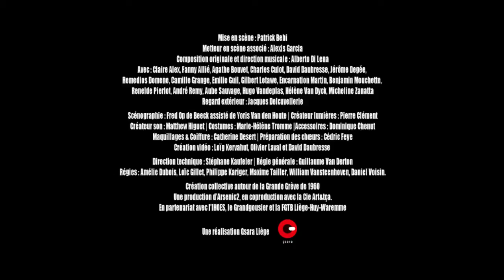Grève 60 / Création Collective - Arsenic2/Art & Tça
Véritable fresque historique en quarante tableaux, GREVE 60 « Ce n'est pas parce qu'on n'a plus de beurre qu'on en a oublié le goût » retrace les cinq semaines de la Grande Grève de l'hiver 1960-61. Un voyage dans le temps qui emmène le spectateur au cœur d'une des pages les plus passionnées de l'histoire de Belgique. Une épopée où se croisent une foule de personnages : de France Truffaut, enseignante engagée dans le conflit qui en deviendra une des meneuses, au boxeur Jo Woussem qui sera tué par la gendarmerie aux abords d'une manifestation. Du légendaire Robert Dussart, orateur hors du commun qui captait l'attention de milliers de personnes, au Premier ministre Gaston Eyskens, déterminé, obsédé et finalement enfermé par ce qu'il considère comme son devoir. Des vendeuses de l'« Innovation » improvisant une réunion de crise, au Cardinal Van Roey, hostile à la grève, qui se met à dos des milliers de fidèles ; à André Renard enfin, un des leaders du mouvement... Et à bien d'autres !

Spectacle présenté par ARSENIC 2 dans le cadre de REVE GENERAL (TITRE PROVISOIRE), du 12 novembre au 7 décembre 2013